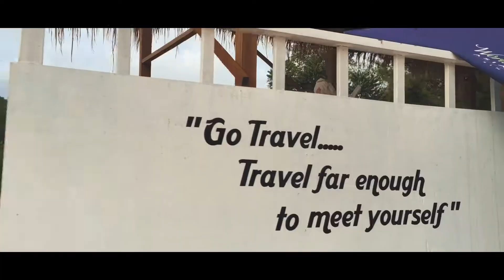Mean while in Kalaw !!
HIGh Moments of me and very Greatful time with my bros